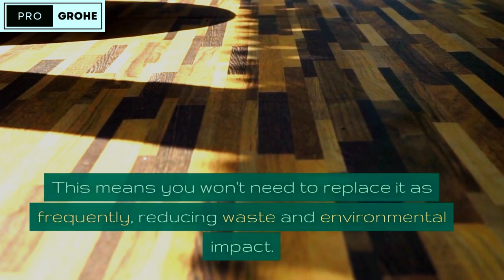The Benefits of Laminate Flooring Transform Your Home for Better Health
In this video, we explore the incredible health and living benefits of choosing laminate flooring for your home improvement project. Laminate flooring isn't just about aesthetics; it can significantly impact your daily life. Discover how it reduces allergens, enhances indoor air quality, and improves your overall well-being. Plus, we'll share expert tips on maintenance and the best laminate flooring options for various areas of your home. Join us on this journey to create a healthier living environment!